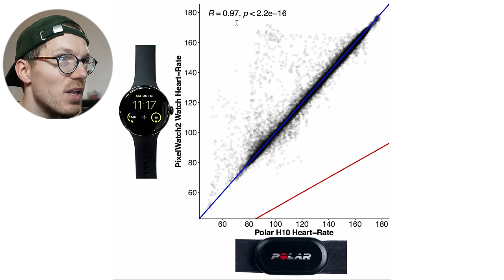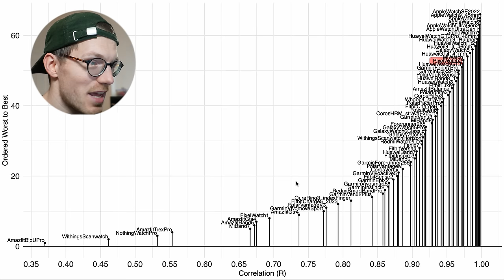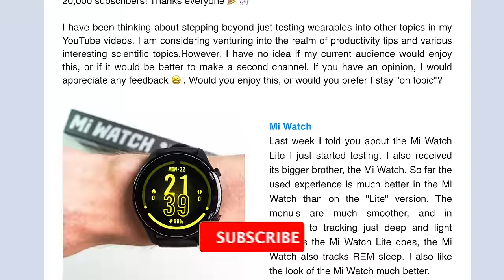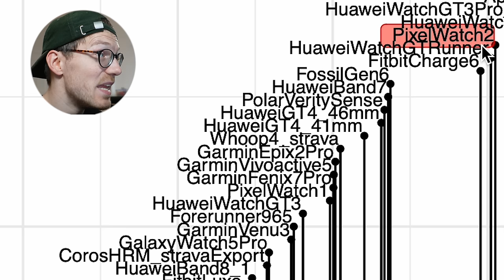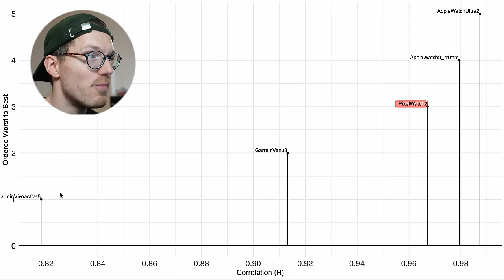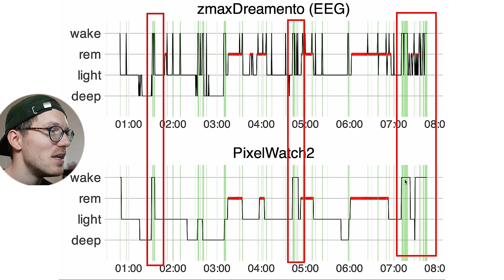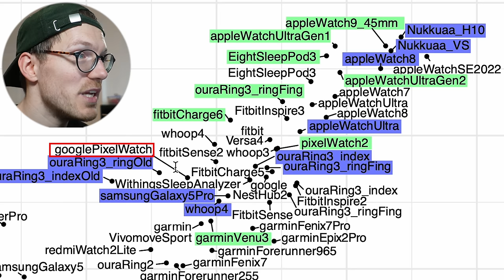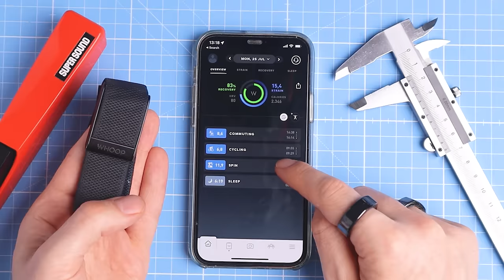Google Pixel Watch 2 : Independent Scientific Review (2024 retest)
🔴 Best place to get a Pixel Watch 2* ;-)
🔴 General Amazon link*
($30 off any new WHOOP membership)
▬▬▬▬▬▬▬▬▬▬BEST DEVICES▬▬▬▬▬▬▬▬▬▬
🔴 Oura Link: I recommend you search for a discount on reddit with the "Refer-A-Friend" program!
🔴 Eight sleep 200$/150$ discount* + add code “TQS” for 200$/150$ total discount
🔴 General Amazon link*

Timestamps:
00:00 Quick Intro
01:15 Heart Rate Test 1 : Indoor Cycling
05:47 Heart Rate Test 2 : Running
08:37 Heart Rate Test 3 : Outdoor Cycling
11:23 Heart Rate Test 4 : Weight Lifting
12:24 Heart Rate Test 5 : Female Test
16:44 Sleep Test
20:53 Sleep Test : Comparison w/ Other Watches
22:59 GPS Test
26:30 Limitations
26:53 Recommendations & Conclusions

The Google Pixel Watch 2 continues impressing in 2024, even after testing it for several months. However, compared to my initial review, I have encountered some issues, and today I’ll share all those findings with you. We will systematically test the Pixel Watch 2 on myself for heart rate tracking during different exercises, compare the sleep tracking against EEG and also take a look at the GPS tracking.

The Pixel Watch 2 has a bunch of new sensors, which are supposed to make it better than the original Pixel Watch, but is this actually true? That is what we will test in this video. I tested the Pixel Watch 2 when it came out, and I was generally very positive. In the meantime I have tested it much more thoroughly, comparing it against a sleep EEG device for 12 nights and testing the GPS consistency over 10 bike rides. However, I want to start off by testing the heart rate tracking performance, which I tested during a total of 56 workouts on myself and for 13 workouts on Theresa. And to get a fair set of data, I also retested the original Pixel Watch.

OK, with that out of the way, what do I think of the Pixel Watch 2. Well, I am actually quite happy with how it performed overall. It performed quite well in all the different categories that I tested it in, and seems significantly better than the Pixel 1 in terms of heart rate tracking. It was generally amongst the top performers for heart rate and sleep, though not the actual top performer, which is still the Apple Watch. However, for Android users the Apple Watch is not an option, so the Pixel Watch 2 is quite a good alternative. I personally think the design is not that great for men, and I would have preferred for it to be a bit bigger, but that is very subjective of course. Also, the way Fitbit software is integrated into the watch feels a bit messy, and it doesn’t feel like an integral part of the watch. It is unclear for instance when looking in the menu if you should work out with Fit workout, which seems to be part of Google Fit, or Fitbit Exercise, which is part of Fitbit. But ignoring all that, and just focussing on the health and sports tracking, the Pixel Watch 2 is one of the, if not the, top contender on Android. So, if that’s what you are looking for, I can definitely recommend it. So overall for sports and health, I’d give the Pixel Watch 2: 4 out of 5 stars.